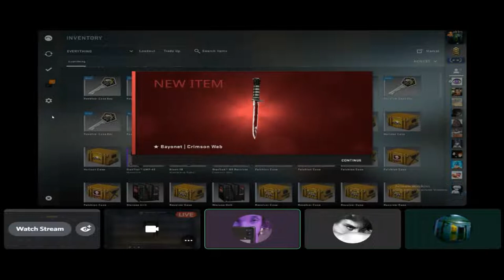Opened 2 Knives in 1 night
Had my friend clip it since mine wasnt working. I called the second knife